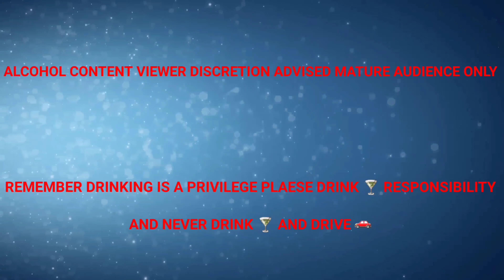MOMS 60TH BIRTHDAY CHAMPAGNE 🍾 COCKTAIL "RENEE'S DELIGHT" THAT I CREATED FOR HER ❤❤❤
MOMS 60TH BIRTHDAY COCKTAIL "RENEE'S DELIGHT" ( I created just for her) - 1 1/2 oz of orange 🍊 juice in shaker
- 1/2 oz of Strawberry 🍓 daiquiri mix
- 1/2 of triple sec
- Add ice 🧊
- Shake
- pour into champagne 🍾 flute
- Top off with coconut 🥥 moscato champagne or coconut 🥥 sparkling wine
- garnish with Strawberry 🍓 slice
Cheers 🍻